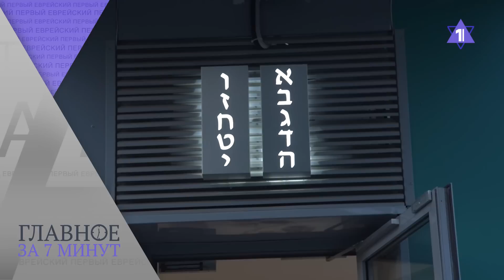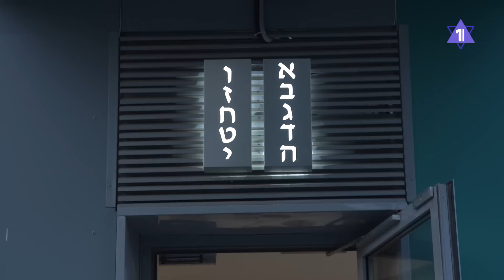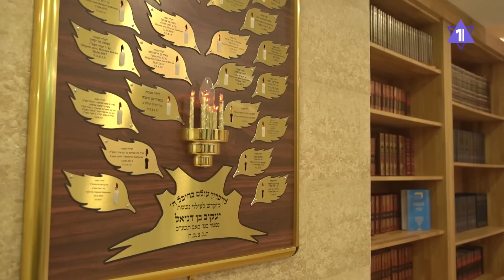ГЛАВНОЕ ЗА 7 МИНУТ | Израиль подвел итоги алии-2022 | С базы ЦАХАЛа похитили боеприпасы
- 100 000 новых репатриантов прибыло в Израиль
- С базы ЦАХАЛа на юге Израиля похитили десятки тысяч патронов
- Израильтяне с детьми до 18 лет получат прибавку к зарплате
- Еврейская Община Бейт-Хабад МГИМО отметила новоселье